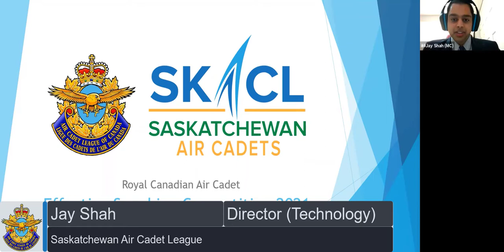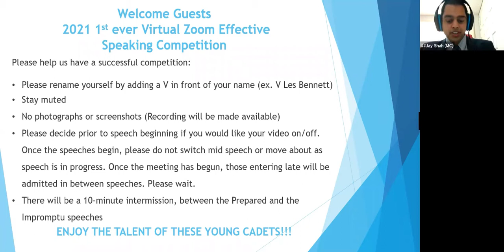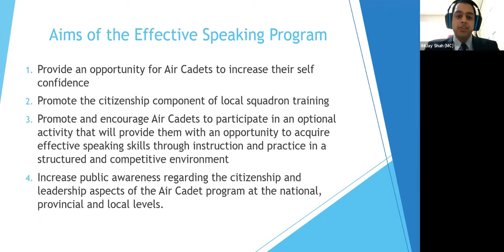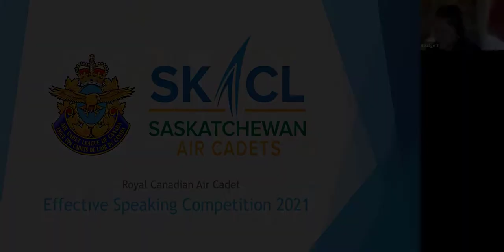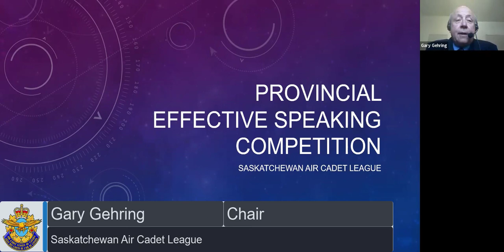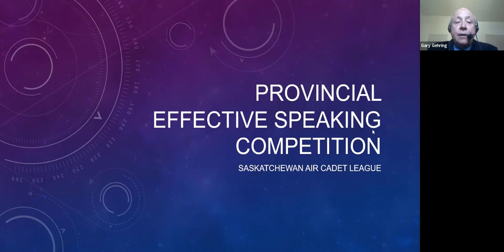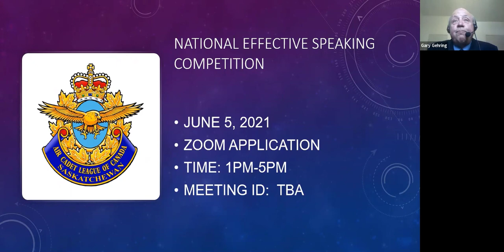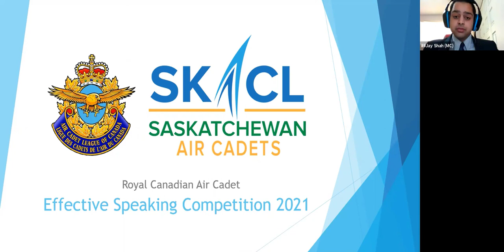Effective Speaking Competition - Provincial (April 24, 2021)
The official Saskatchewan Provincial Effective Speaking Competition held on April 24, 2021.
0:00 Introduction
1:52 Explanation: Prepared Speech
3:14 Mark Shields, 605 Swift Current: Cadet Choice: Canadian Innovations in World War I
9:42 Catherine Battyanie, 542 Foam Lake: What I have learned from the COVID-19 Pandemic.
15:39 Christine Kwon, 41 Regina: What I have learned from the COVID-19 Pandemic.
24:42 Brett Rowan, 186 Lloydminster: Cadet choice: Science & Technology
28:20 Sinnead Barnes, 675 Bow Valley: What I have learned from the COVID-19 Pandemic.
34:42 Emma Cherney, 40 Moose Jaw: Cadet choice: Cadet Life
40:43 Explanation: Impromptu Speech
42:07 Emma Cherney, 40 Moose Jaw: How social media makes my life better or worse.
44:41 Sinnead Barnes, 675 Bow Valley: How social media makes my life better or worse.
47:08 Brett Rowan, 186 Lloydminster: How social media makes my life better or worse.
50:29 Christine Kwon, 41 Regina: How social media makes my life better or worse.
53:34 Catherine Battyanie, 542 Foam Lake: How social media makes my life better or worse.
56:34 Mark Shields, 605 Swift Current: How social media makes my life better or worse.
59:43 Getting to Know the Cadets
1:03:00 Getting to Know the Judges: Peter Burgess, Judge #1
1:04:38 Getting to Know the Judges: Tonia Anselmo, Judge #2
1:06:16 Getting to Know the Judges: Joe Meirhoffer, Judge #3
1:07:16 Competition Organiser: Leslie Bennett, Squadron Director
1:08:56 Past Experience: Jay Shah, MC
1:12:55 Awards
1:16:36 Conclusion